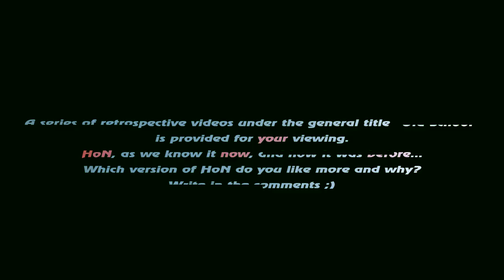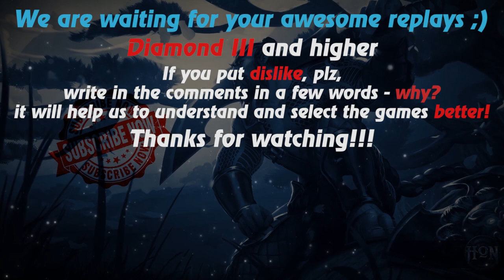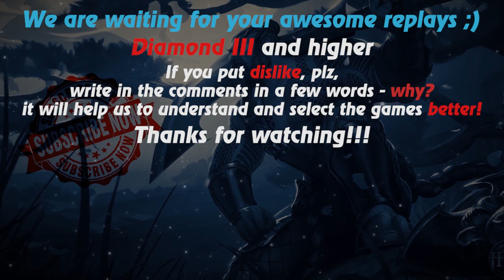HoN replays - Pandamonium - Immortal - 🇲🇾 _masterdoom_ Diamond III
Watch a new hon replays by Replays HoN team about Pandamonium, who makes Quad Kill & immortal

Game: heroes of newerth, hon
Version: 4.7.6
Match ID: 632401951